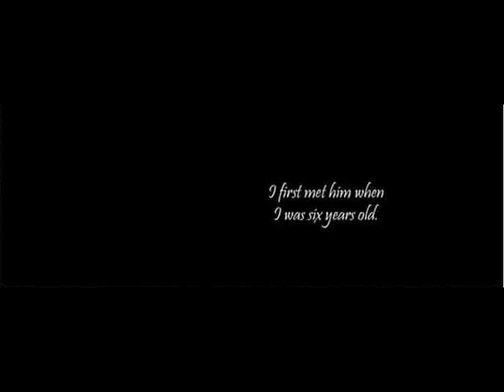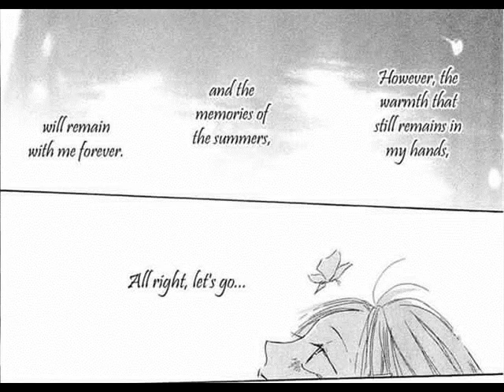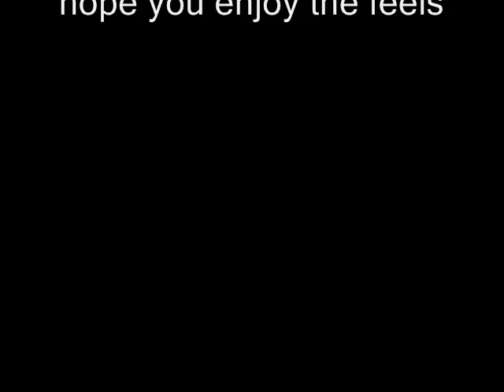To the Forest of Firefly Lights (Hotarubi no Mori E) by Yuki Midorikawa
Hi! This is only a fan-made video. The pictures belong to Yuki Midorikawa.

I discovered the anime accidentally, THE FEELS it gives me. I cried inside and then immediately search the manga. still feel the same. one of the best feels I ever received. Even though it only a one shot, its a beautiful one. I recommend watching the anime and then read the manga.

I also just wanna say thank you so much for the 12k+ views on my Hana Akuma AMV, can't believe it! Making this video is also another way of saying my thanks. I might add some in the future, well see. :)

Manga: To the Forest of Firefly Lights (Hotarubi no Mori E) by Yuki Midorikawa.